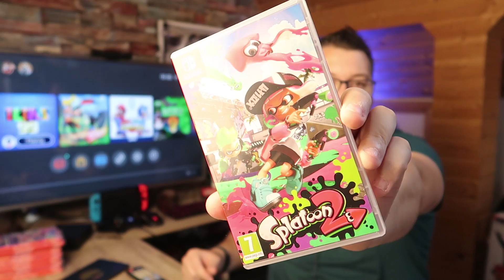MEGÉRI NINTENDO SWITCH-ET VENNI KARÁCSONYRA?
Egy igazán egyedi konzolt keresel, amivel ráadásul nem is vagy a nappalihoz kötve és akár egy házibuliban is remek szolgálatot tehet? Isten hozott a Switch világában! A Nintendo forradalmian új lehetőségeket magában hordozó gépe egyesíti a hordozható és a kézikonzolok minden erényét egy hibrid gépben, mely akár otthon, akár munkába vagy iskolába menet is hű társad lesz.

Az exkluzív címek garmadájával rendelkező csodamasina a kritika és a vásárlóközönség egybehangzó véleménye szerint az utóbbi évek legnagyobb videojátékos durranása, a gép használata ennek ellenére pofonegyszerű! Csatlakoztasd a csomagban található Nintendo Switch töltő egységét a dokkolóhoz, azt pedig egy HDMI kábellel a tévéhez, majd csúsztasd bele az érintőképernyővel rendelkező főegységet és már pöröghetnek is a legjobb játékok akár a barátaiddal közösen, hiszen a géphez tartozó Joy-Con kontrollerek gondoskodnak róla, hogy legalább két irányító mindig legyen nálad.

Stream:
OBS Studio
Avermedia LPG
A boltunk elérhetőségei:
Konzolok Szervize
Cím: 1067. Budapest. Hunyadi tér 1.
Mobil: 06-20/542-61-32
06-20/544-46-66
Skype: konzolszerviz1
Nyitvatartás: H-P: 10:00-18:00
SZ: 9-14
V: Zárva
Konzolok Szervize
Videojáték, PC, Laptop javítás
Cím: 1067. Budapest. Hunyadi tér 3.
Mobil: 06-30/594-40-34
Skype: szerviz.konzolokszervize
Nyitvatartás: H-P: 10:00-18:00
SZ: 9-14
V: Zárva
Konzolok Szervize
PC, PC Gamer szaküzlet és bemutatóterem
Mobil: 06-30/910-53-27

Skype: pc.konzolokszervize
Nyitvatartás: H-P: 10:00-18:00
SZ: 9-14
V: Zárva